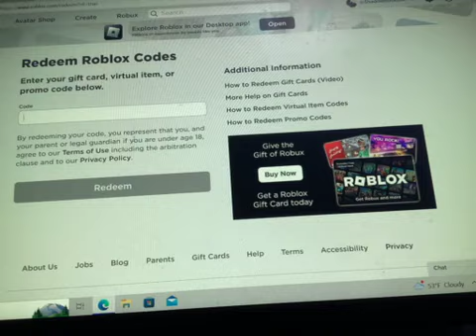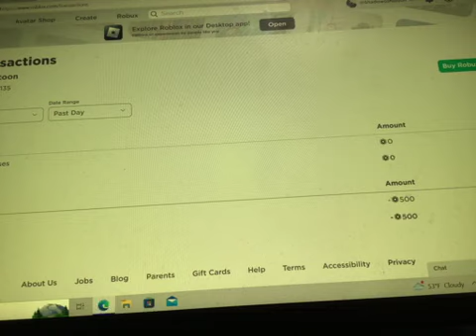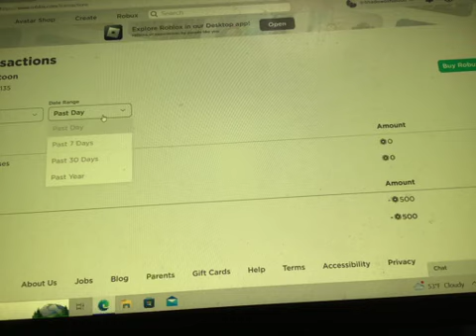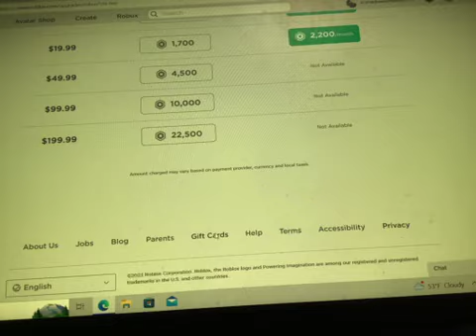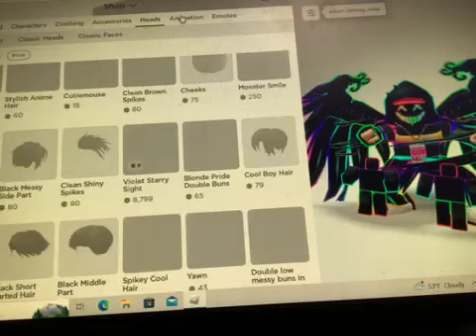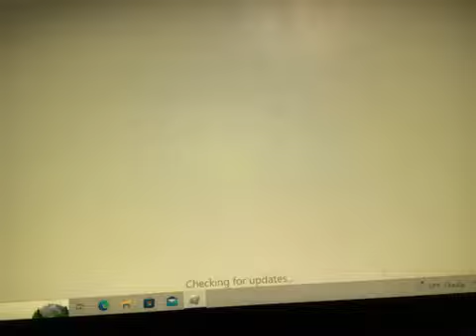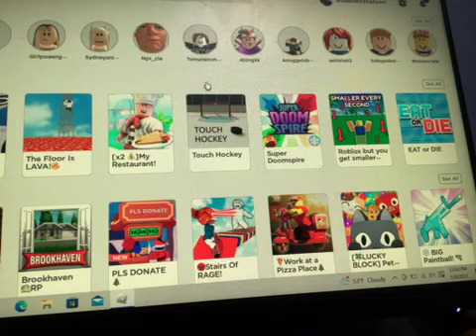Buying robux but i only have 1 minute to spend it 💵